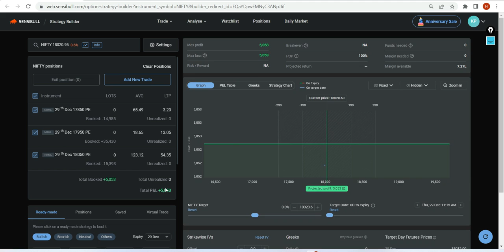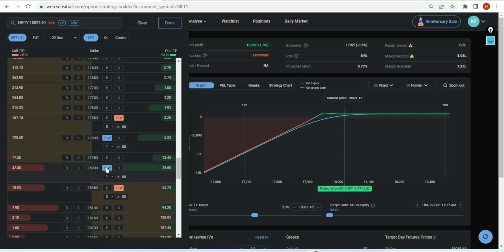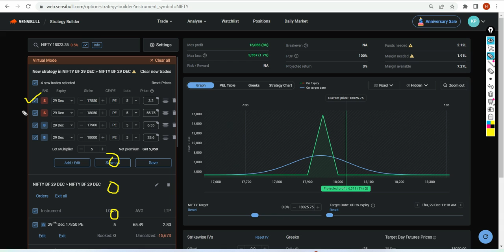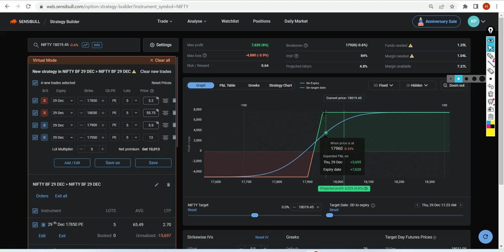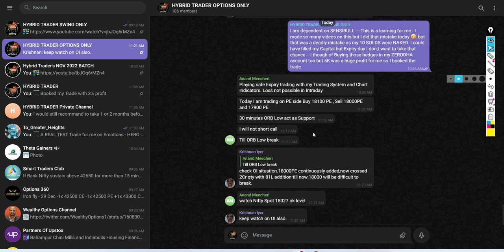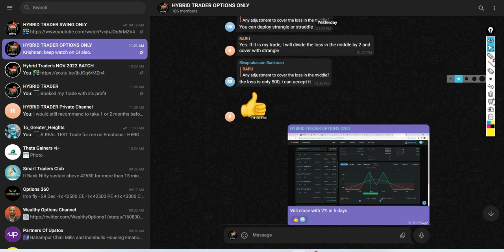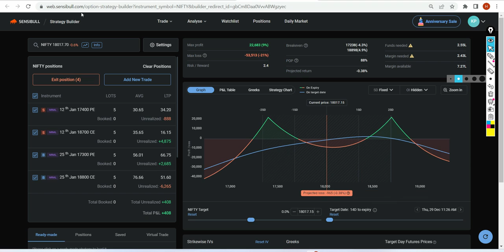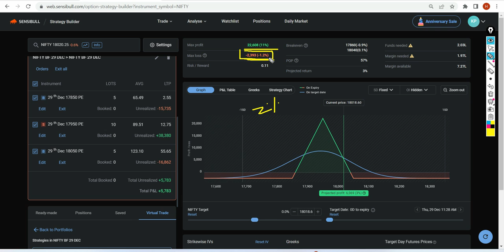3 Percent in 5 days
Check-out My Paid Mentorship Training Program - Learn the Art of Next Level Contra Trading in a Non-Traditional Way !!!